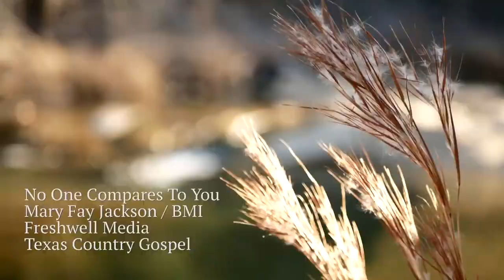Time with Theresa - Mary Fay Jackson 2019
Enjoy my interview with vocalist and songwriter Mary Fay Jackson as we discuss the stories behind her songs:  Roses, and No One Compares To You.  Mary shares her story of restoration between her and her estranged son and how parents should never give up hope on their children.